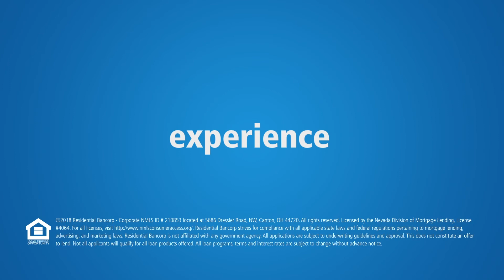Kid ENG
Buying A Home For Your Children Is Creating A World Of Happiness